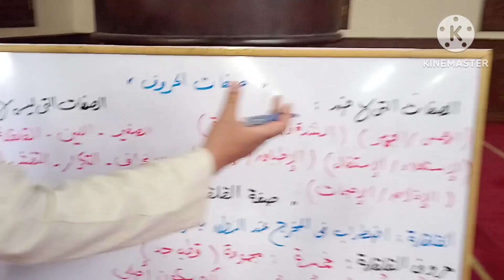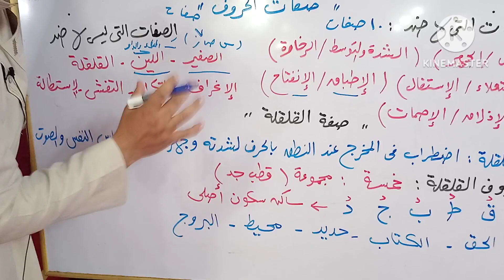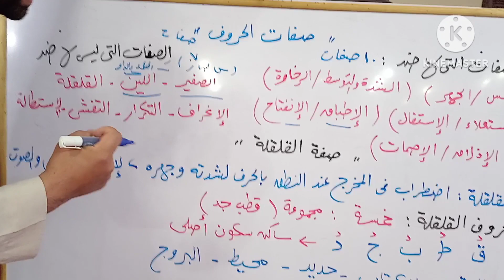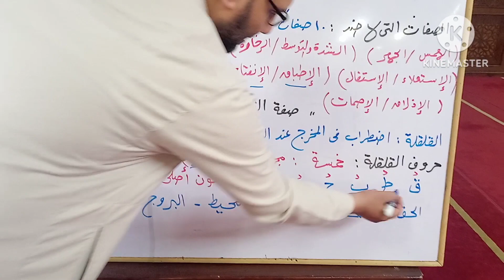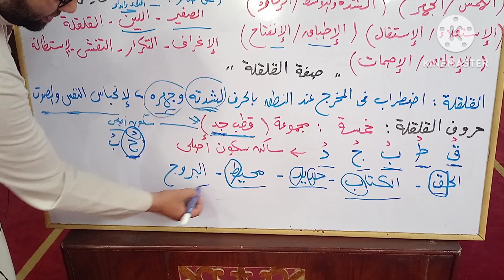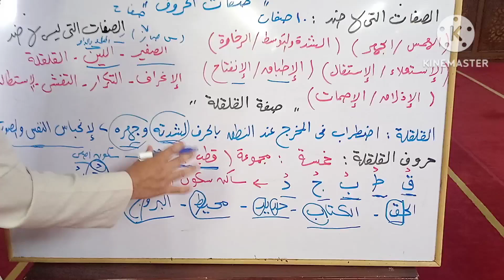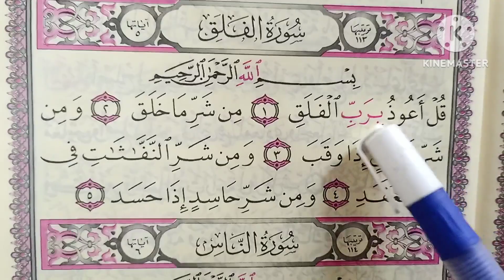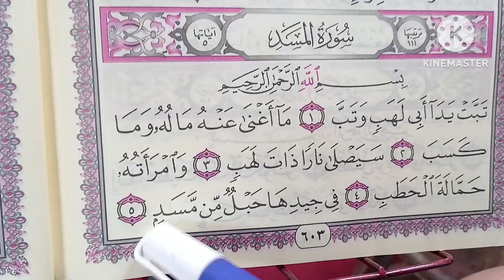صفات الحروف 👈 صفة القلقلة 🥀الدرس ( ٥٥ ) من دروس التجويد الميسر للمبتدئين 🥀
التجويد الميسر للمبتدئين 🥀
صفات الحروف 🥀
صفة القلقلة 🥀